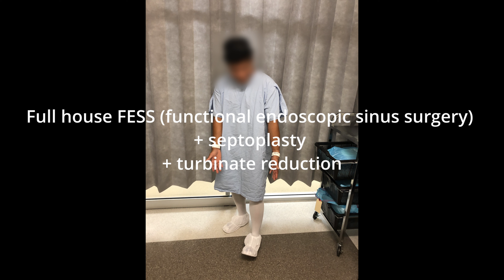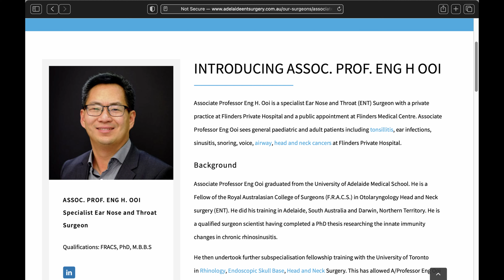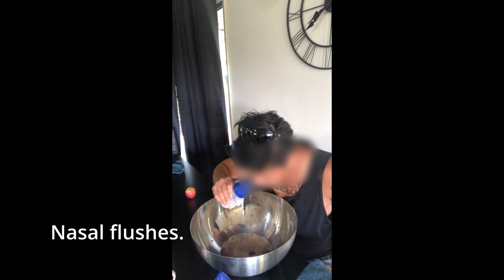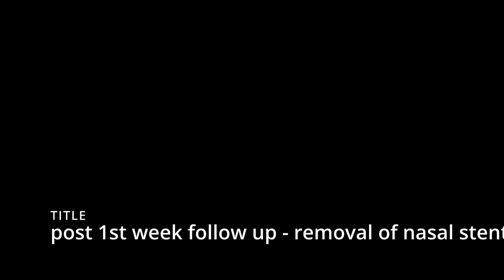Sinus Surgery, Turbinate Reduction, & Septoplasty.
TIMELINE:
00:10 procedure
00.23:16 symptoms
1.51 medical advice
2.11 my surgeon
2.41 day 1 recovery
4.10 day 2 recovery
5.10 day 3 recovery
5.42 day 4 recovery
6.29 nasal flushes
7.45 follow up check with doctor